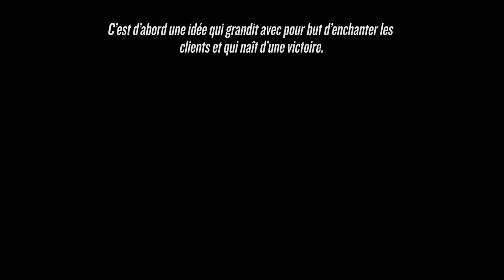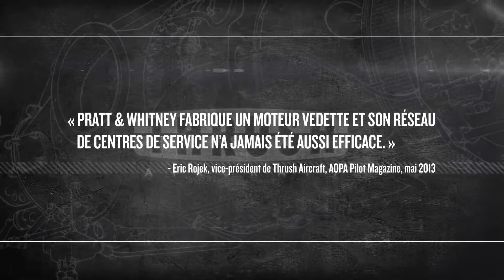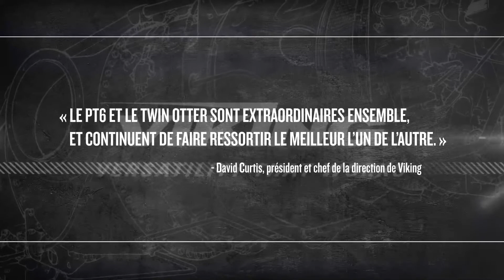Célébrons le 50e anniversaire du moteur PT6!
Un moteur. Une passion. Une légende.

Le moteur PT6, le moteur à turbine emblématique de Pratt & Whitney Canada, célèbre sa 50e année de service en 2013.

Avec l'aide de nos clients et exploitants à travers le monde, les appareils propulsés par le moteur PT6 font un travail colossal, changent des vies et accomplissent des missions cruciales tous les jours. Célébrez avec nous les 50 ans du légendaire moteur PT6!

Visitez le pour en apprendre davantage sur le légendaire moteur PT6 !